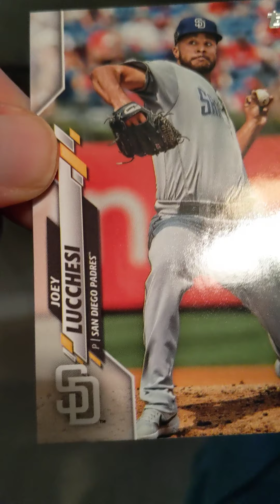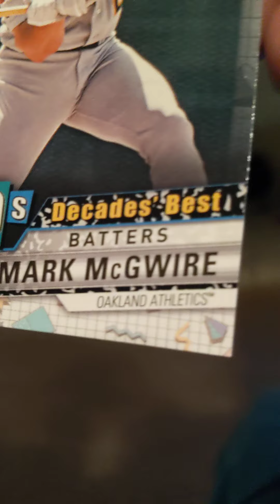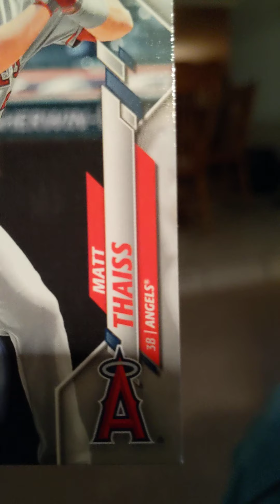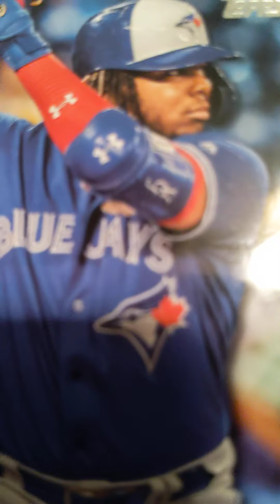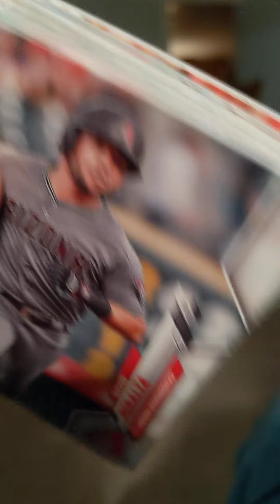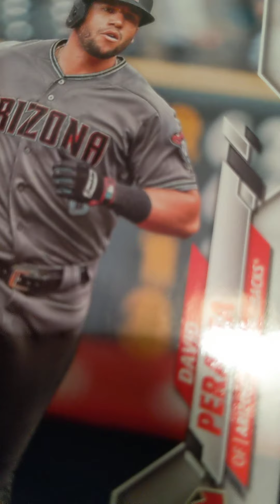2020 Topps Series 1 baseball 2 packs